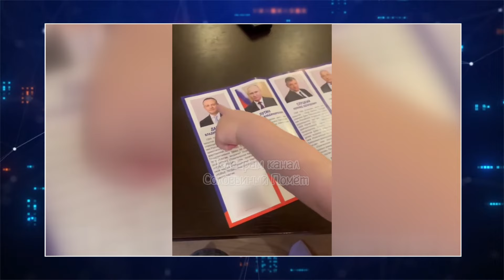Путін у пошуках КОХАНКИ / Захарова з п’яну СПЕРЕЧАЄТЬСЯ з Пєсковим І Огляд пропаганди від СОЛЯР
У новому огляді російської пропаганди ведуча Катерина Соляр @soliarqueen   розібрала нове божевілля "з боліт". Цього разу Путін вирішив вилізти з бункера та "привітати" росіянок із 8 Березня, а саме – льотчиць. Вочевидь "кремлівському діду" вже надоїла коханка Кабаєва та він вирішив урізноманітнити своє життя. Тим часом його підлеглі продовжують "чудити". Цього разу відмітилась "пресалкаше Лаврова" Захарова, яка випадково заперечила "роту Путіна" Пєскову. Речниця російського МЗС зробила безглузду заяву про демократію та диктатуру у РФ, чим підставила Пєскова. Про інші теми – дивіться у випуску.